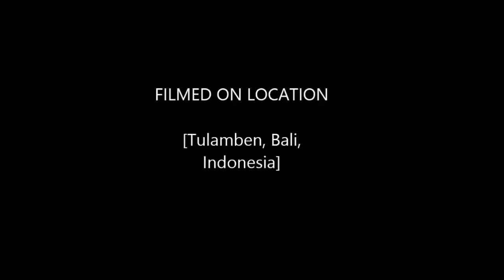Diving at Tulamben, Bali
Underwater Scene at USAT Liberty Wreck, Drop-off and Coral Garden